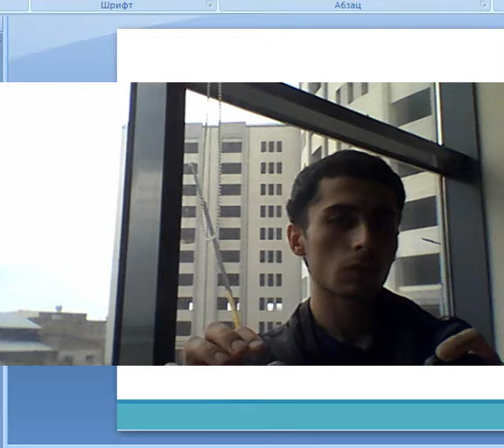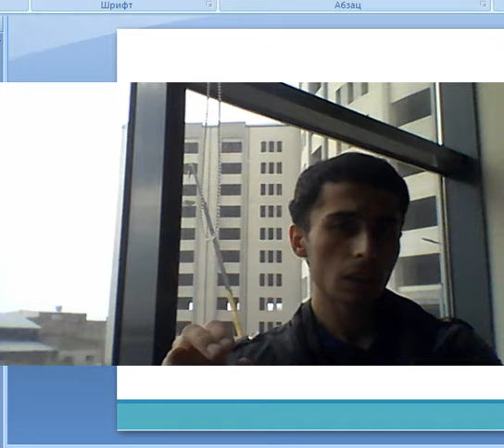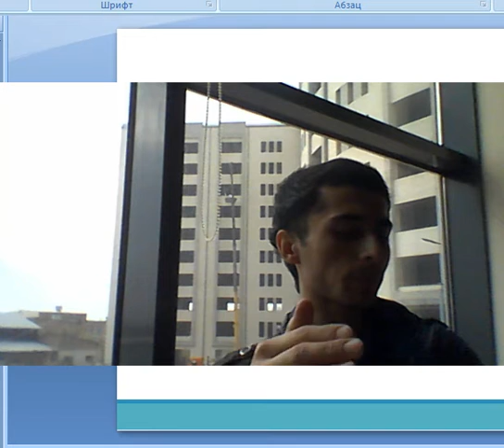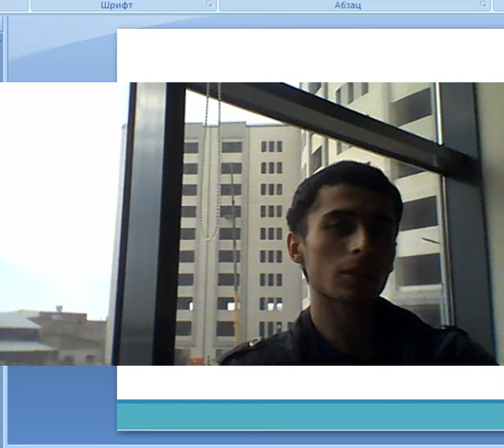Asosli Savollarga javob loyihalash bo'yicha izoh 2021 03 23 10 05 58 784